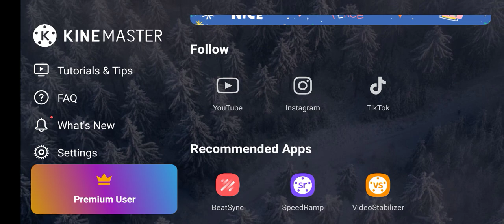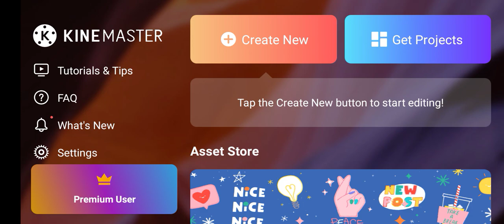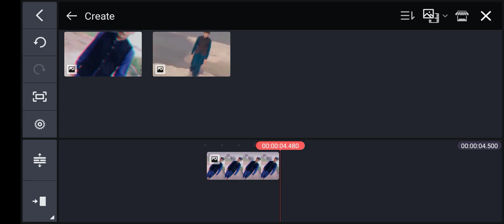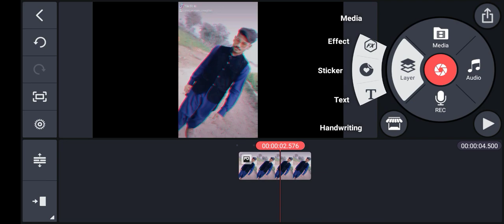How To Edit Video in KINEMASTER Premium